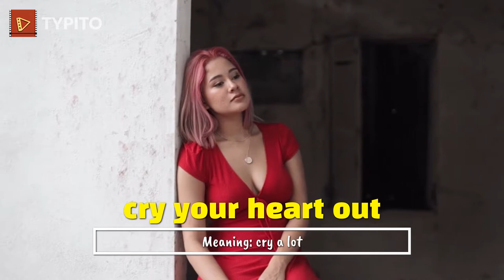Cry Your Heart Out - English Idioms and Phrases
Watch the video to learn the meaning of the idiom "cry your heart out" and see how it is used in a sentence. For a complete list of English idioms with meanings and examples,